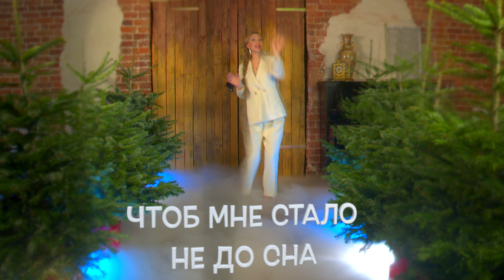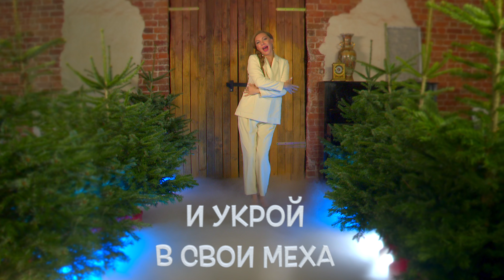Премьера! Наталия Иванова – Закружи меня, зима (official lyrics video)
Ребята, вы уже чувствуете приближение Нового года? Я чувствую🌬 Ловите мою новую песню «Закружи меня, зима»⛄

Первый куплет:

Ты знаешь, о чём я мечтаю?
О зимней сказке в лесу.
Хочу оказаться на даче, и всё будет в снегу.
Уютный маленький домик -
Дымок из трубы так парит.
Снег медленно падает, играет, ласкает, кружит.

Припев:

Закружи меня, зима, чтоб мне стало не до сна.
Ты мне щёки разрумянь -
Будем мы как Инь и Янь.
Закружи меня, зима, и укрой в свои меха,
В шубе будет мне теплей,
Эй, подруга, веселей!
Музыку прибавь, диджей!

Второй куплет:

Всё очень быстро проходит.
Жить нужно здесь и сейчас.
Даже когда нас не будет,
Зима возвратится опять.
Уютный маленький домик по-прежнему мил и хорош.
А снег медленно падает, на сказку как будто похож.

Припев:

Закружи меня, зима,
Чтоб мне стало не до сна.
Эй, подруга, веселей!
Музыку прибавь, диджей!

Припев:

Закружи…
Эй, подруга, веселей! Музыку прибавь, диджей!

Автор песни: Наталия Иванова